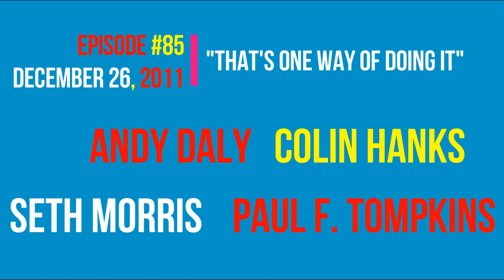SCOTT AUKERMAN - BEST OF COMEDY BANG! BANG! 2011 James Adomian ANDY DALY Jason Mantzoukas & 15 MORE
Unlike most videos on my channel produced from “The Best of Comedy Bang! Bang!” episodes, comprising just the uproarious co-hosting of Scott Aukerman and Paul F. Tompkins, this compilation contains clips from the actual episodes voted the year’s best ten of 2011 (plus a couple of b-b-b-bonus episodes), with just a few hosting segments from Scott and Paul.

Featured here are hilarious clips with James Adomian, Andy Daly, John Hamm, Colin Hanks, Rob Huebell, Jason Mantzoukas, Seth Morris, Patton Oswalt, Adam Pally, Chelsea Peretti, Andy Richter, Andy Samberg, Ben Schwartz, Adam Scott, Jessica St. Clair, Paul F. Tompkins, Reggie Watts and Harris Wittels.